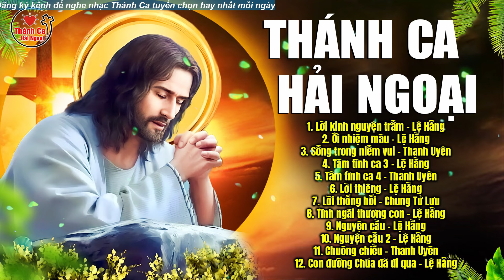Thánh Ca Hải Ngoại Hay Nhất 2024 | Lời Kinh Nguyện Trầm | Thánh Ca Mới Nhất 2024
► Danh sách bài hát:
00:00:00 1. Lời kinh nguyện trầm - Lệ Hằng
00:05:38 2. Ôi nhiệm màu - Lệ Hằng
00:10:05 3. Sống trong niềm vui - Thanh Uyên
00:13:30 4. Tâm tình ca 3 - Lệ Hằng
00:20:45 5. Tâm tình ca 4 - Thanh Uyên
00:26:12 6. Lời thiêng - Lệ Hằng
00:30:42 7. Lời thống hối - Chung Tử Lưu
00:35:45 8. Tình ngài thương con - Lệ Hằng
00:40:30 9. Nguyện cầu - Lệ Hằng
00:44:44 10. Nguyện cầu 2 - Lệ Hằng
00:49:19 11. Chuông chiều - Thanh Uyên
00:54:23 12. Con đường Chúa đã đi qua - Lệ Hằng
00:59:24 13. Dưới chân thập tự - Lệ Hằng
01:05:30 14. Đỉnh trời yêu thương - Lệ Hằng
01:09:56 15. Trống trải - Chung Tử Lưu